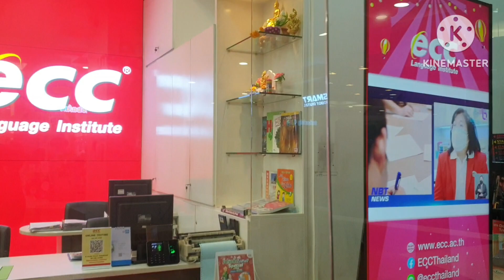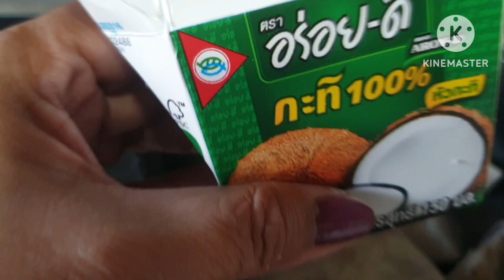Is it FOG OR SMOG?